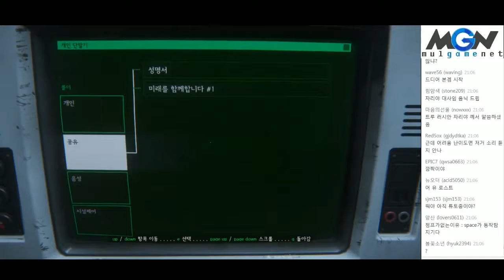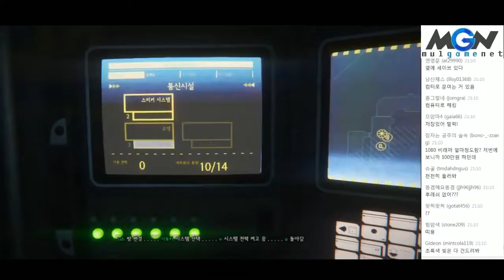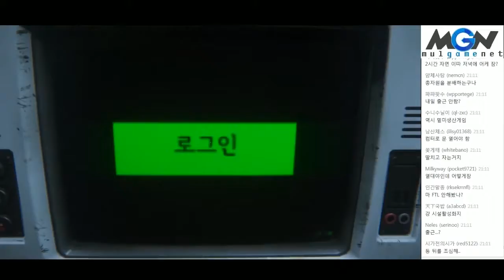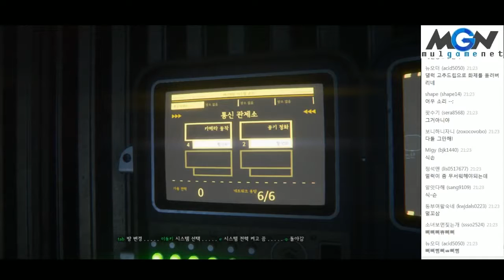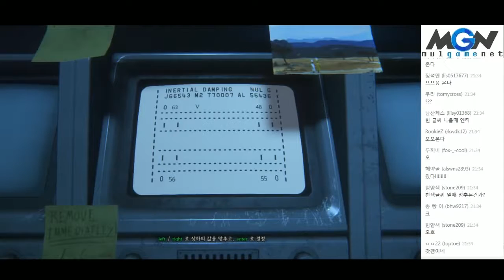멀럭킹의 에일리언 아이솔레이션 #6 (Alien: Isolation)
식민지 해병대? 그게뭐죠?